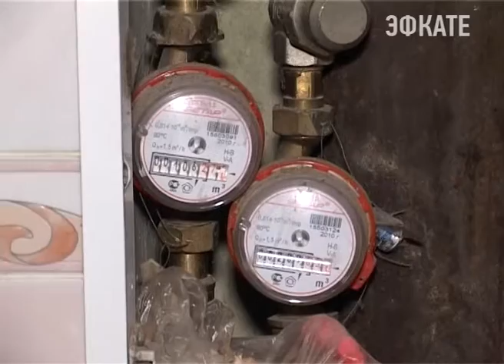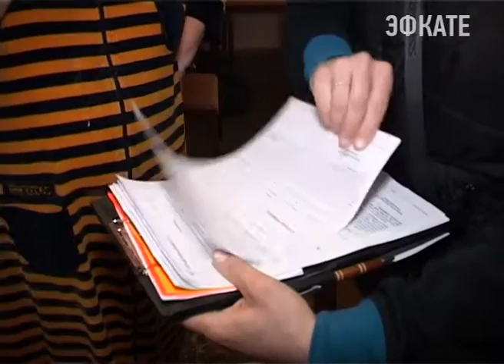"Сочиводоканал" проводит рейды по должникам Новости Эфкате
5 тысяч абонентов регулярно не платят за услуги «Сочиводоканала». В общей сложности за воду и водоотведение они задолжали более 80 миллионов рублей. Один из методов борьбы со злостными неплательщиками — это поквартирные рейды, которые для должников заканчиваются ограничением водоснабжения. Накануне в такое рейдовое мероприятие вместе с «Сочиводоканалом» отправились и сотрудники Сочитеплоэнерго, которым сочинцы тоже должны немало.

Сочи. Новости.
Телеканал Эфкате.